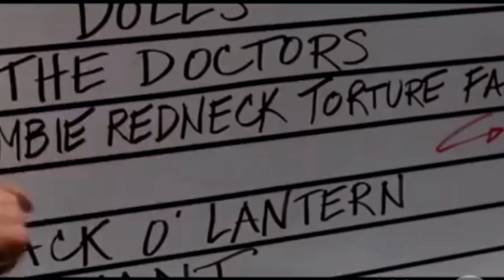Resident Evil 7 Bio-hazard Game Review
talk about a good comeback resident evil got their act together and made a good game so hope you enjoy the review.